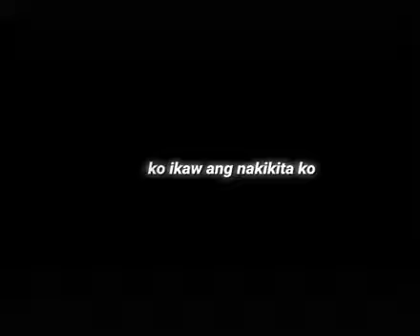Dati x Come with me x Byahe